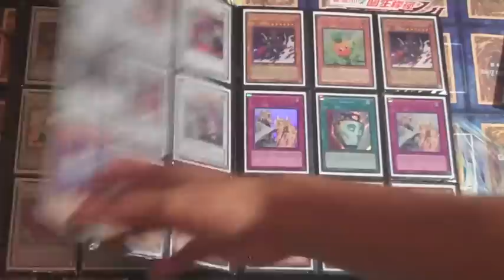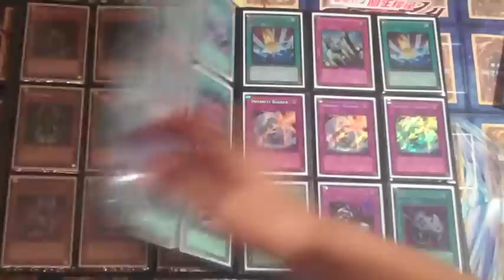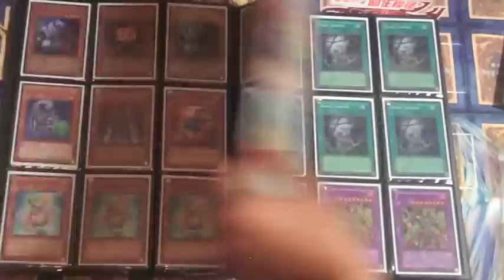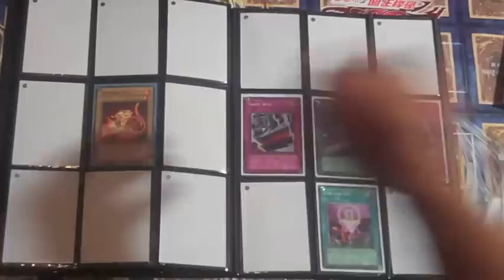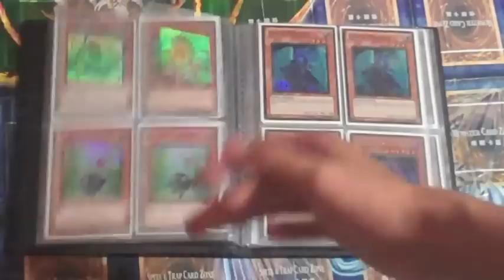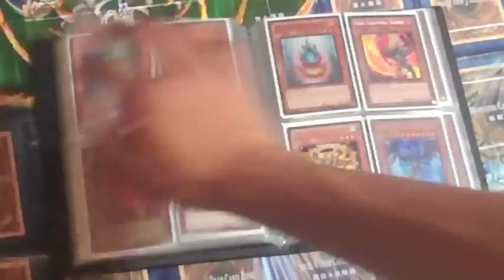YUGIOH AWESOME HOLO TRADE BINDER UPDATE #8 Maxx "C", AND MORE!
Binder Update! Visit my channels for my rules! Make offers. Wants are top priority.

WANTS:

TG Hyper Librarian
Tour Guide
Super Trap Dustshoot
Solemn Warnings
Judgment Dragon Secret
Magic Formula Secret
Necroface Secret
Gil Garth Secret
Debris Dragon
Dragon Ice secret
Neo-Parshath secret
Emmersblade secret
Infenity Barrier
Ehero absolute zero
Ultimate rare Pot of Avarice
Miracle fusion super/ulti
Darksouls
Trishula
Scrap Dragon
Shi En
Effect Veilers
Grandmaster of the six samurai secret
Kizan
Shien's Dojo
Guardian Eatos
Reborn Tengu
Naturia Beast
Naturia Barkion
Kristya Secret
Rainbow Dark Dragon
Ultra Chaos Sorceror
Glow Up Bulb
Scrap Orthros
Icarus Attack Super
Fabled Raven
Various secrets from packs (excluding HA and PP)
Ghost Rare Synchros (any)
Ghost Stardust
Ghost Black Rose
CP Book of Moon
CP Gravekeeper's Spy
CP Bottomless
CP Lonefire Blossom
CP holos
Brionac
Staples (Holo)

Thumbs up! Lets go for 50!

Also if you want to duel just PM me and ill give you my MSN